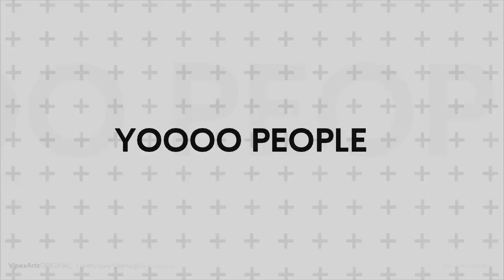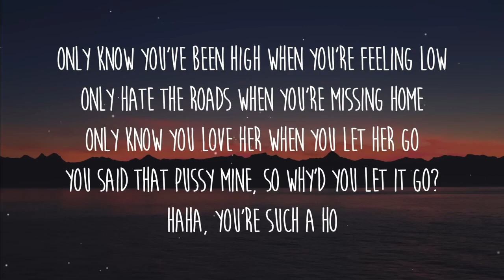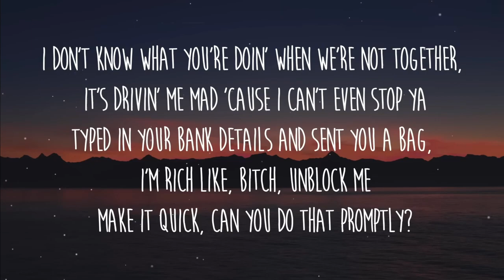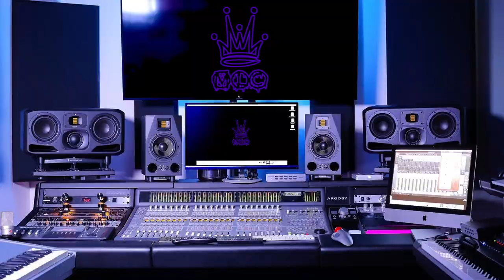TOP 10 SONGs OF DECEMBER 2022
Welcome to the MLC🥷🏿(ManLykeClan🥷🏿) music community where we react to all genres of music being UK drill & street rap, hip hop, Russin music and more + anything music related. All reactions are hosted by ManLykeNjies that does this for the love of the VYBEZ.

MY TOP 10 SONGs OF DECEMBER 2022

9. AY EM - RECLINE
Original:
Reaction:

Reacting to MY TOP 10 SONGs OF DECEMBER 2022
Original link: